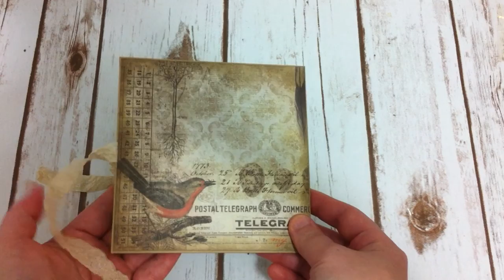Project share - birthday gift for Granny Judy, VintageArtTreasures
These are birthday gifts I made for my sweetheart Granny Judy, VintageArtTreasures. Please go check her out.